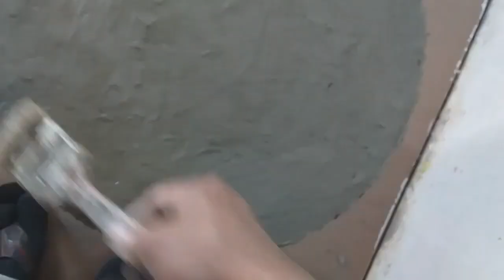Ideia brilhante pra decorar seu ambiente feito com argamassa!!!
ideia com argamassa madeira e bobina de papelão
me siga no Instagram OZIAS.IDEIAS.CRIATIVAS
se inscrevam deixem o joinha compartilhe